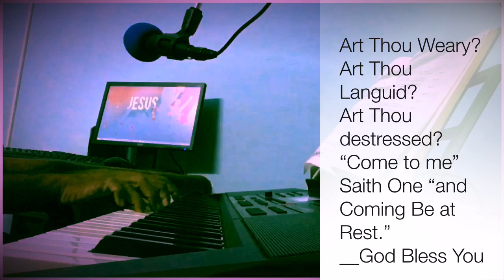Art Thou Weary (Nee Ksheenicho) Four Parts Harmony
Hi Friends,

I’m really excited to bring you my second work, a four part arrangement of a very familiar Hymn “Art Thou Weary” in Malayalam.

This excellent seven stanza hymn of Mr. Neale’s was inspired by a Greek text of Stephen the Sabaite [SA-bay-ite] (A.D. 725-794), also known as Stephen of Mar Saba (a Greek Orthodox monastery overlooking the Kidron Valley, east of Bethlehem). He was placed in the monastery at the age of ten, and remained there until his death.

Neale was struck by Stephen’s phrase: “rest in Jesus,” and decided to expand upon it. The result is this beautiful song.